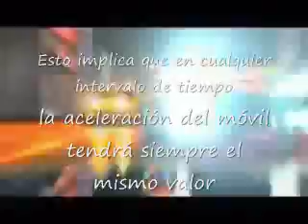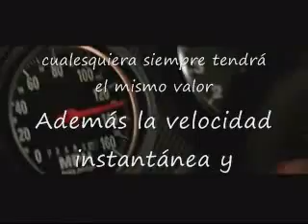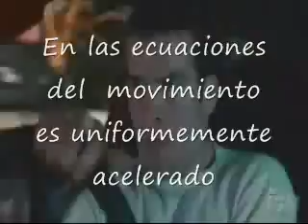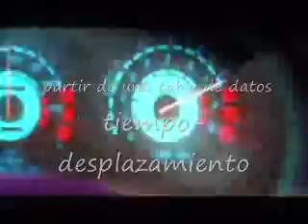movimiento rectilineo uniformemente acelerado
es un trabajo de fisica